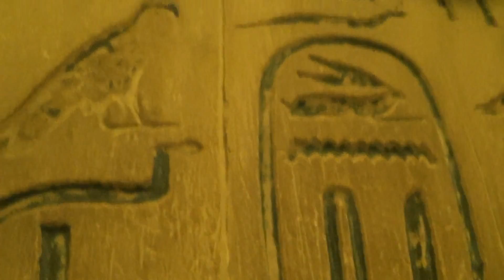The Oldest Pyramid